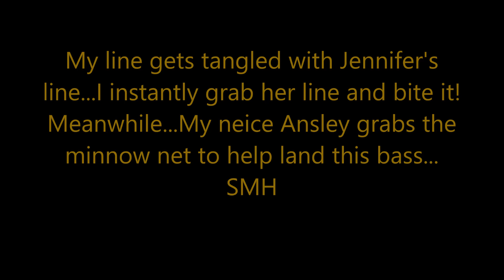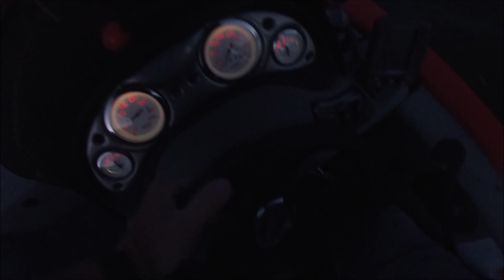FIshing at Lake Oconee with the Fam! (Big Bass and Jug Fishing!!!)